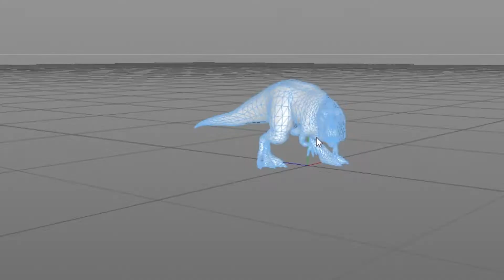VFX REEL - Clifton Roberts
Showcase of VFX work for Clif Roberts

Skills featured; Cinematography, Editing/Post-Production, 2D & 3D Compositing